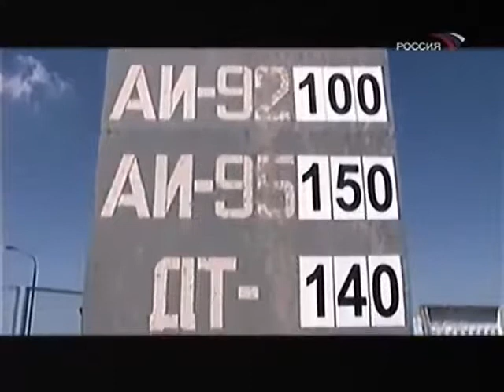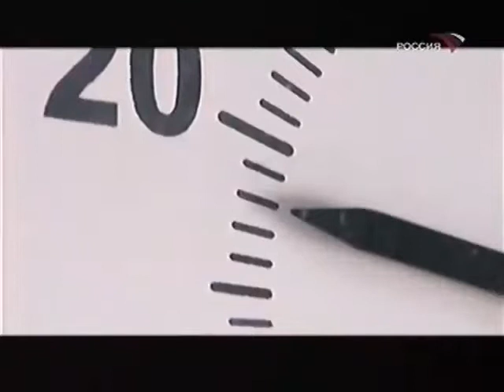Будущее России.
Видео от Владимир Раимов